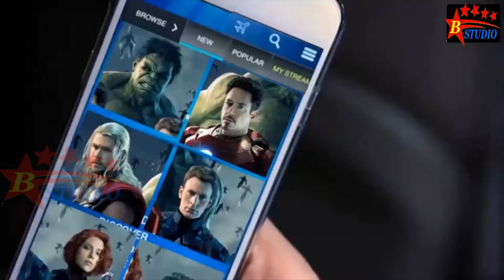Krish VS Iron Man Epic Battle (Must Watch), Fan Made Trailer | Bollywood Studio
Krish VS Iron Man Epic Battle (Must Watch),
Fan Made Trailer | Bollywood Studio

This is just a "FAN MADE" Trailer .Another battle of superheroes is here .Let's see who would win this battle

Bollywood Studio If you enjoy ,
this bollywood song trailer full HD,
& populer video ,
Best HD videos.Amazing Bollywood Studio .
Love all.